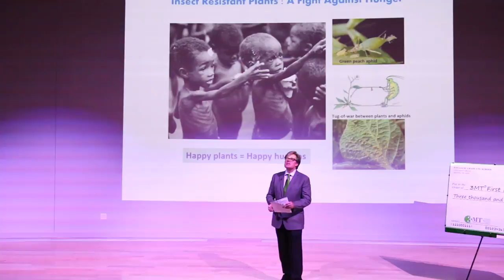3MT Final Video - 9, Presenter : Monika Patel